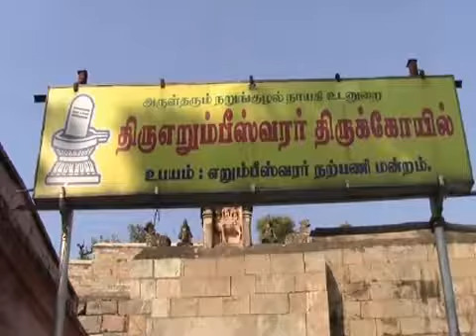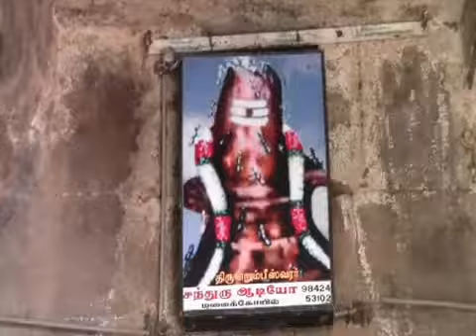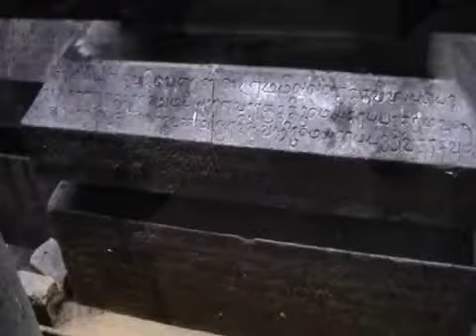THF:Thiruerumbiyur Temple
THF Video Release:
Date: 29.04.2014